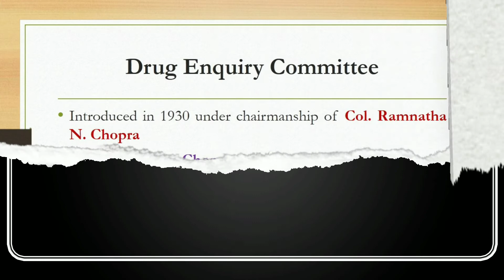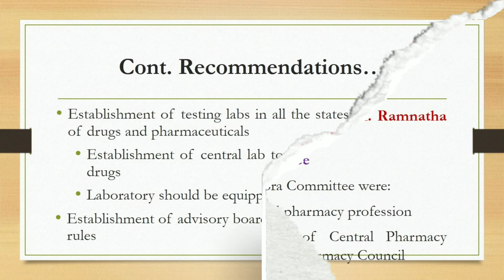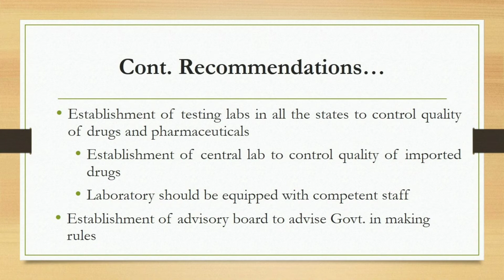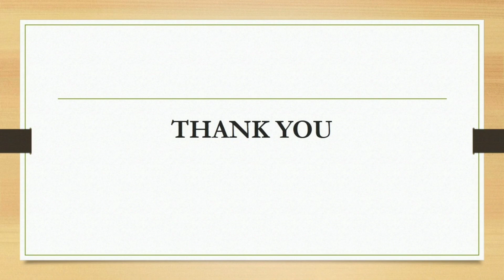Drug Enquiry Committee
Lets see the introduction & recommendations of Chopra committee (DEC).